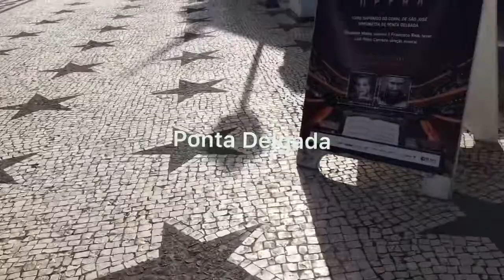Ponta Delgada Sao Miguel Açores